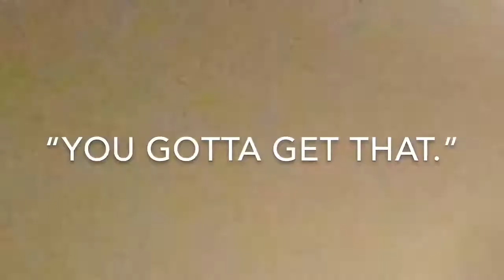THE MOTHERSHIP HAS RETURNED!!